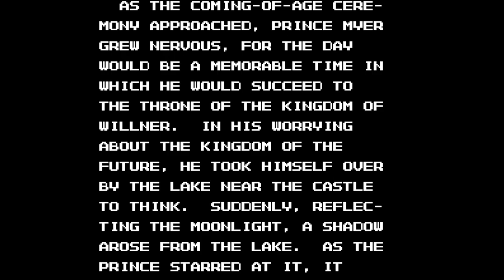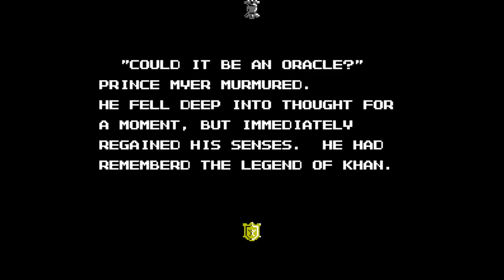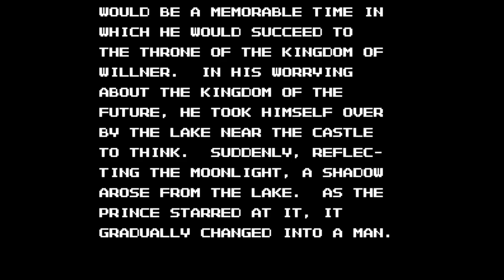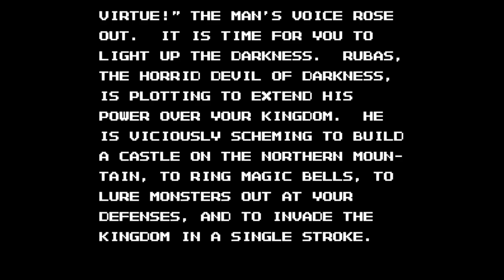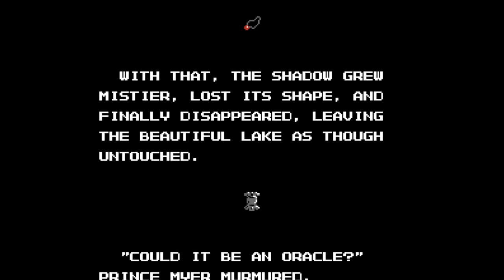Mashou - Nintendo Entertainment System - Intro & Title Screen